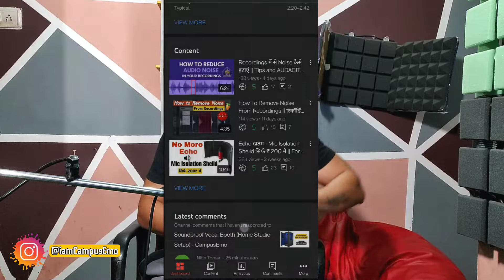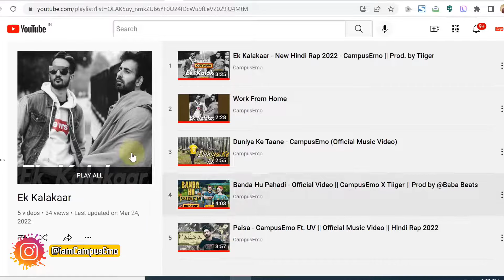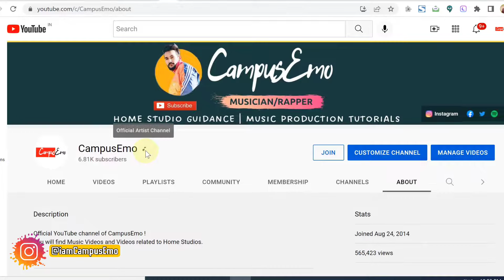Get your OFFICIAL ARTIST CHANNEL approved from Youtube in Simple Steps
In this video I'll be sharing the details how you can apply for a Official Artist Channel on YouTube alongwith benefits of Official Artist Channel and minimum requirements to get that.

Join our Telegram channel for all the Music and Studio Setup Related Updates

Email Draft :

Hi Team,

This is to inform you that i have successfully released my 3 official songs from your distribution company so I am now eligible for a "Official Artist Channel" on YouTube. So, I would like you to request YouTube to convert my channel into OAC (Official Artist Channel). Below are the details.

- YouTube & Spotify Links of all 3 Songs separately with song title name.
- YouTube Channel Name :
- Name :

Hoping for a postive response.

Regards
(Your Artist Name)

Timestamps :

0:00 Introduction
0:37 Features of Official Artist Channel
2:33 Minimum Requirements For a Official Artist Channel
4:38 How To Apply For A OFFICIAL ARTIST CHANNEL